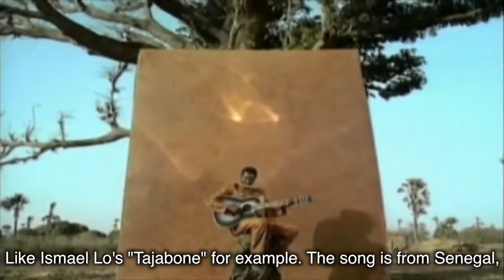Rise and Shine Rwanda: Danny Vumbi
Having the most popular song out might seem like a daunting task, but Danny Vumbi is showing no sign of letting up, as “Ni Danger” sets dance floors across the country ablaze. Since November, the hit has been inescapable, and i’m sure you too bop your head when that melody comes on. I had to meet the man behind the song, and find out about how it all came about.